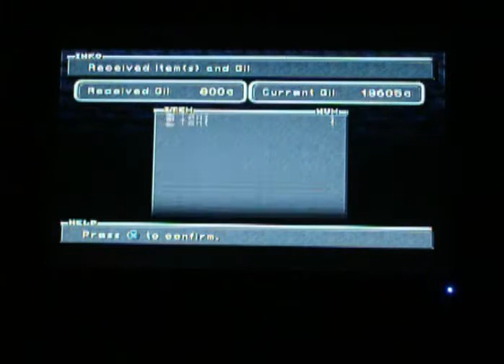Final fantasy 9 gizamaluke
The boss before going to burmecia.

sound is there but this was recorded at night. sorry for almost no sound.

normaly the fight would have been longer cause 1= im weak (yes lvl 11 is weak lol)
                                                                                           2= i wanted the ice staff which i got immediatly.